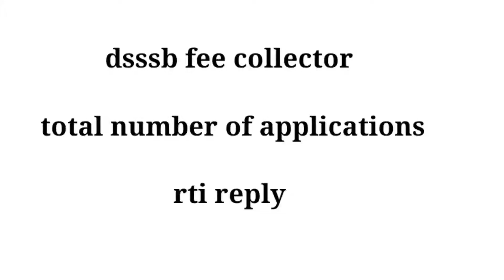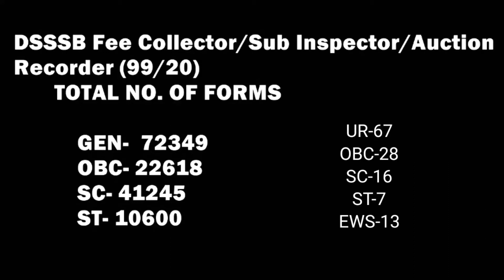dsssb fee collector total form FILLUP|RTI PEPLY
dsssb fee collector total form fillup

13/20 dsssb exam date
dsssb junior clerk exam date 2020
dsssb 13/20 exam date 2021
dsssb junior clerk 13/20 exam date
99/20 dsssb exam date
dsssb pgt result 2021
dsssb junior clerk 13/20 exam date 2021
dsssb update
dsssb 13/20 exam date 2020
dsssb 99/20 exam date
dsssb 99/20 exam date 2021
dsssb junior assistant anaalysis
dsssb junior clerk
dsssb september exam date
dsssb tgt maths admit card 2021
dsssb 13/20
dsssb 37/20 exam date
dsssb 95/20 exam review
dsssb head clerk
dsssb junior assistant
dsssb junior assistant admit card 2021
dsssb junior assistant exam date 2021
dsssb latest news
dsssb patwari exam date 2021